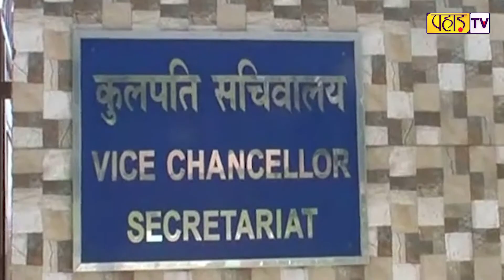टिहरी के श्रीदेव सुमन यूनिवर्सिटी में कार्य बहिष्कार कर रहे 36 कर्मियों को दिखाया बाहर का रास्ता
टिहरी के श्रीदेव सुमन विश्वविद्यालय में कार्य बहिष्कार कर रहे 36 कर्मियों को यूनिवर्सिटी ने दिखाया बाहर का रास्ता